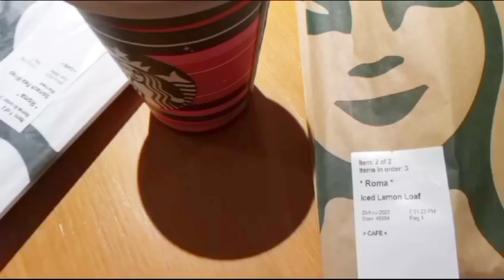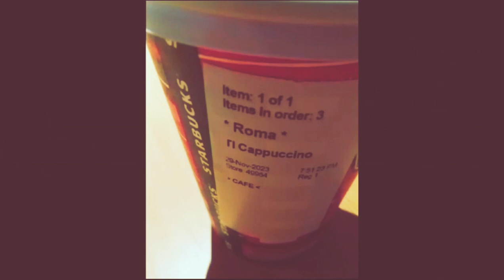cappuccino at Starbucks 🇨🇦